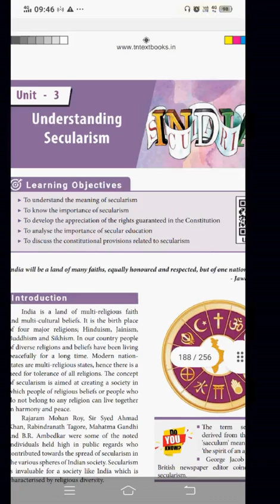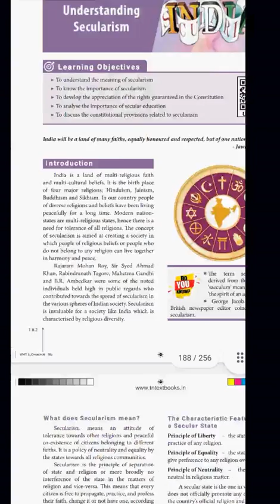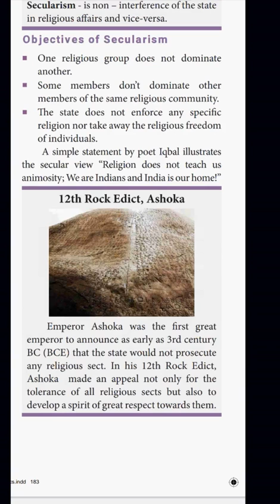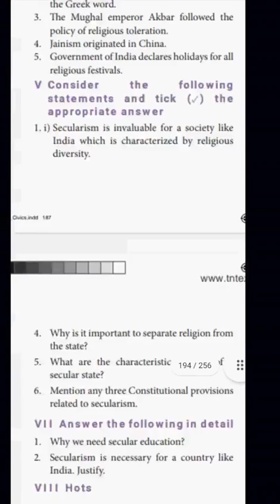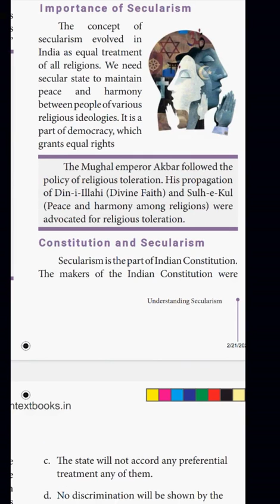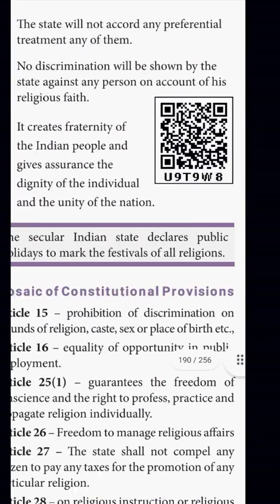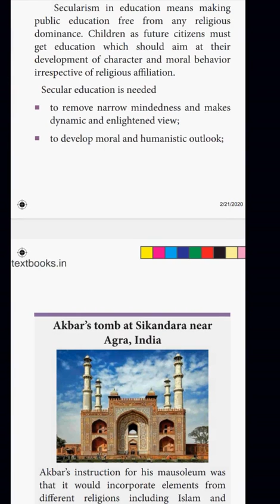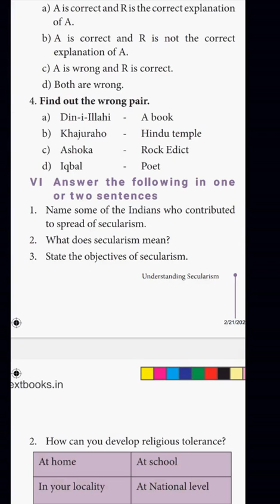Understanding secularism 8thstd